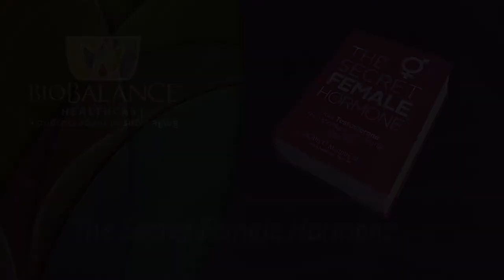Why BioBalance Health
Dr. Kathy Maupin is internationally known as a specialist in anti-aging medicine. She has given presentations internationally, she has published the seminal work, The Secret Female Hormone, and she has practiced in the St. Louis, Mo. for fourteen years, and Kansas City Missouri for twelve years, as an HRT (Hormone Replacement Therapy) specialist with bio-identical estradiol and testosterone pellets.

In the last few years, other companies and physicians have begun to attempt to replicate what she has spent last fourteen years practicing.  They compete for a market share in many ways, and patients come to Dr. Maupin from them to receive comprehensive, and effective hormone replacement, safely.   If you are interested in finding out about anti aging hormone replacement  and want to see the  doctors  and medical practitioners with the most experience,  consider making an appointment with Kathy Maupin MD or Rachel M Sullivan DO  at one of their BioBalance Health offices.  Website is BioBalanceHealth.com.